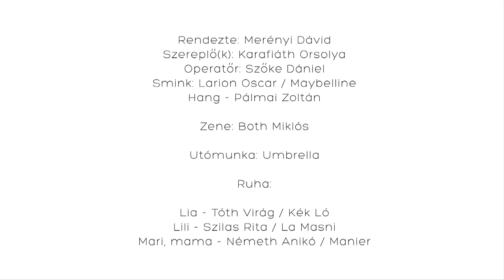Karafiáth Orsolya: Kicsi Lili trailer (rövid)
A film Karafiáth Orsolya Kicsi Lili című regényéhez készült.
Rendezte: Merényi Dávid
Szereplő(k): Karafiáth Orsolya
Smink: Larion Oscar / Maybelline
Ruha: Szilas Rita, Németh Anikó, Tóth Virág